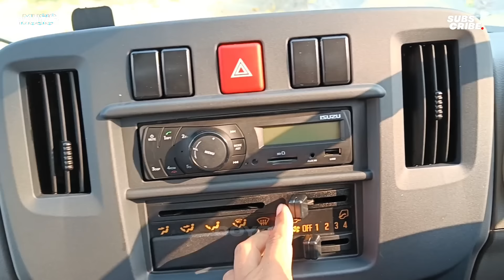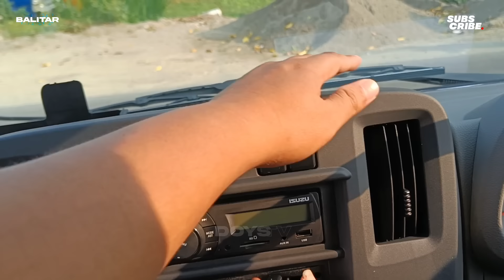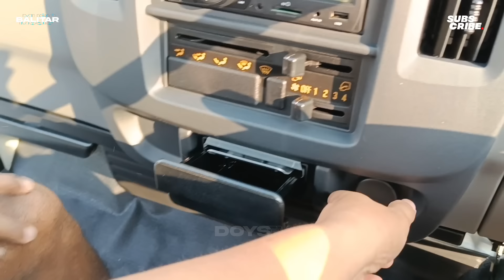MAS BRE GAK MAIN" DATANGKAN TRAGA 2 BUAT KARNAVAL 🔥 KARNAVAL BREWOG BISA KELUAR 4 SETT SEKALIGUS 💨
Ready 🙏
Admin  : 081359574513